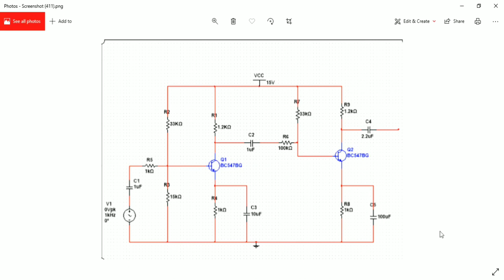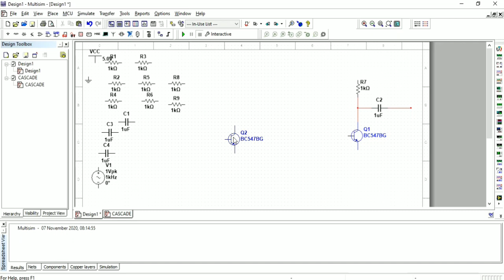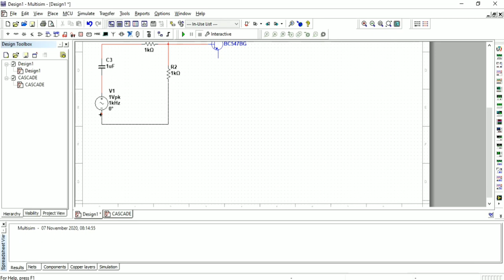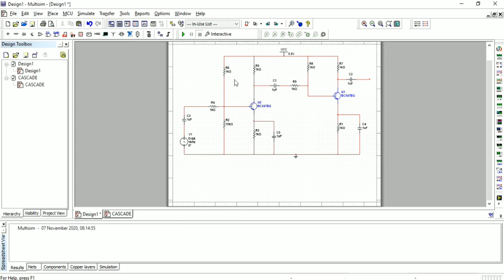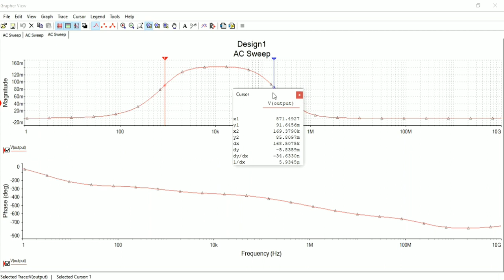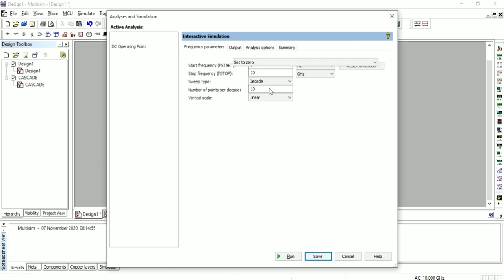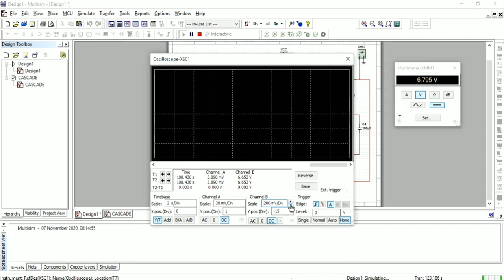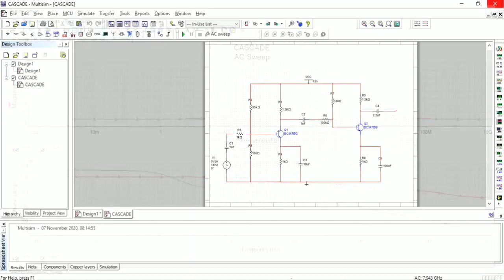CASCADE AMPLIFIER MULTISIM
FREQUENCY RESPONSE OF A CASCADED AMPLIFIER. ANALYZE IT'S BANDWIDTH.